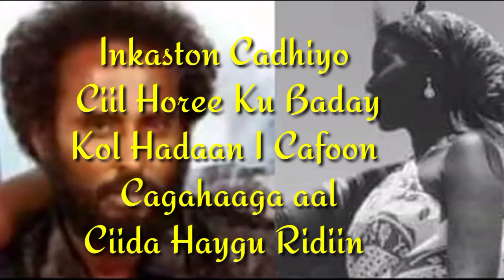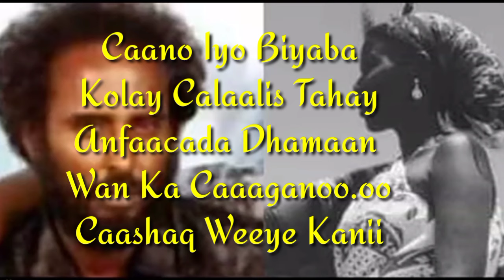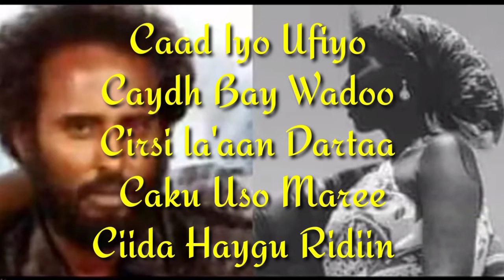AXMED MOOGE LIIBAAN IYO XALIIMA CABDI AFWEYN | CAGTA SAAR WADADA | OFFICIAL SONG LYRICS BY SHOKANA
AXMED MOOGE LIIBAAN IYO XALIIMA CABDI AFWEYN | CAGTA SAAR WADADA I OFFICIAL SONG LYRICS BY SHOKANA FILMS

HEESTII:"CAGTA SAAR WADADA Saar"

CODADKII:AXMED MOOGE LIIBAAN  IYO XALIIMA CABDI AFWEYN

LYRICS BY:SHOKANA FILMS

Lyrics;

Curuuqdiyo lafaha
Culeys Saranooo
Ciijayad Taheee

IIIaah Caadilee
Ciida Ka Khalqeee
Cadka Kaa Dhigee.ee

Calool Kugu Korshaaa
Ku Culeysiyee.ee
Anigu Kuman Cadigin

"Haaahaaa..Hehe..ahaha"

Inkaston Cadhiyo
Ciil Horee Ku Baday
Kol Hadaan I Cafoon
Cagahaaga aal
Ciida Haygu Ridiin

Codkii Aan Lahaa
Ado'on Ceeb Ka Dhigaan
Ciyaar Buu ahaa.aaa.aa

Aan Ku Caawiyee
Maxaad Ciil Qabtaa Caawa Kugu Daran?

Caano Iyo Biyaba
Kolay Calaalis Tahay
Anfaacada Dhamaan
Wan Ka Caaaganoo.oo
Caashaq Weeye Kanii

Quff Aan Cudurba Hayn
Ceeshba Kama Go'oee.eee
Ha Cabsooninee.eee

Ha Cabsooninoo
Ceeb Ha Moodinee ee
Ma Cuntaab Rabtaa..?

"Haaahaaa..Hehe..ahaha"

Caad Iyo Ufiyo
Caydh Bay Wadoo
Cirsi la'aan Dartaa
Caku Uso Maree
Ciida Haygu Ridiin

Cidhib la'aay Walaal
Calaf Waa Mar Qudhaa
Tira Waa Cudoon

Cishadii Tagtana
Lama Soo Ceshee ee
Cagta Saar Wadada

Haaahaaa..Hehe..ahaha"

"Ahaaaaa